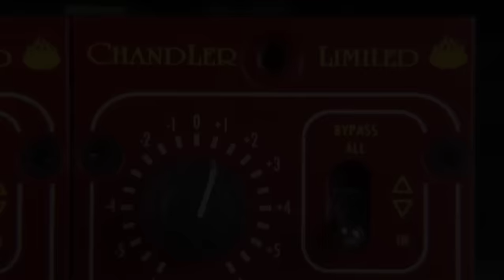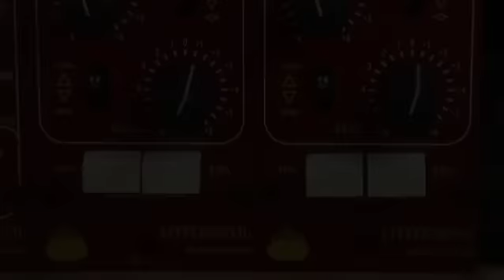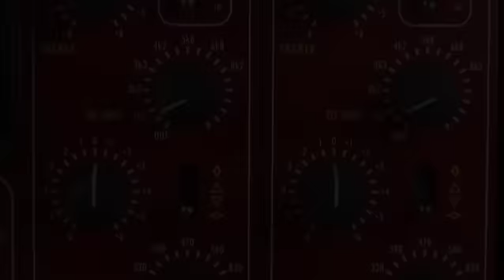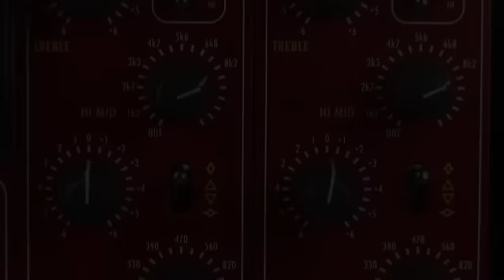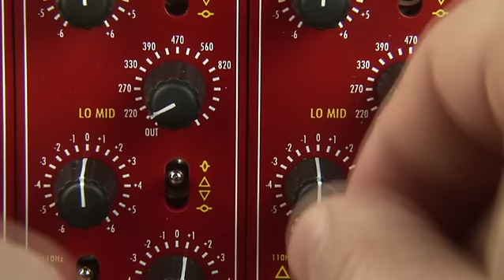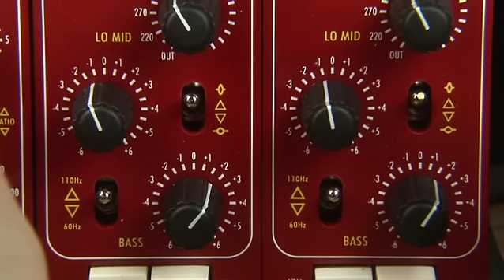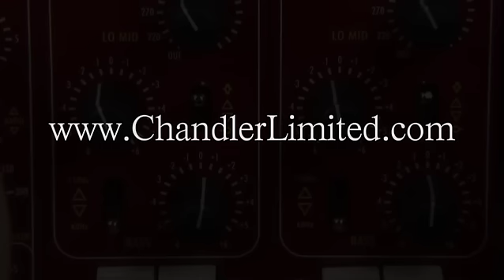Chandler Little Devil EQ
A demonstration of the Chandler Little Devil EQ